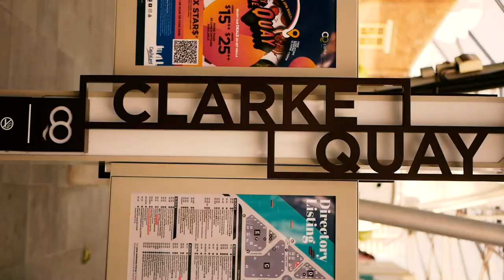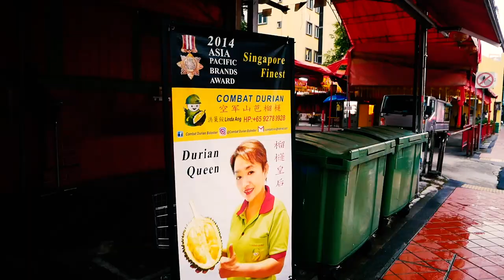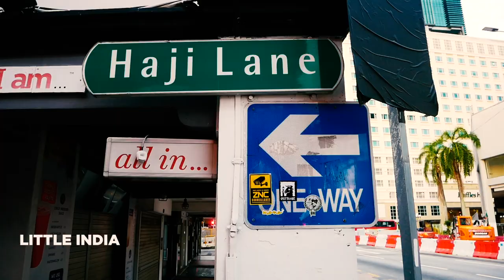SINGAPOUR2K20 (FEAT. COVID-19)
4 mois à Singapour résumés en 11 min 52, je suis désolé les gars je ne pouvais pas faire mieux. Il a fait chaud, humide et presque confiné mais de toi à moi c'était bonheur. La ville est assez moderne, on ne va pas se mentir. Assez verte aussi. Très verte en fait, à base de lézards géants dans les parcs. J'ai presque été Singapourien grâce aux local homies Shu, Wulan, Yen Wei et Andrew. Je ne sais pas si vous lirez ça un jour et si vous aurez le courage de faire un google trad mais je vous kiffe. Bon visionnage, envoyez moi "soin" par quelque moyen que ce soit si vous avez lu la description. Je paie un chicken rice au premier qui m'écrit.